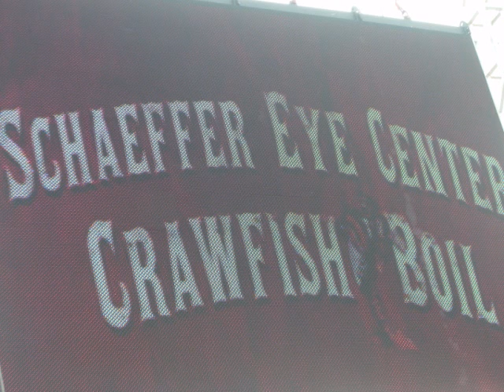shinedown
pics of shinedown at crawfish boil